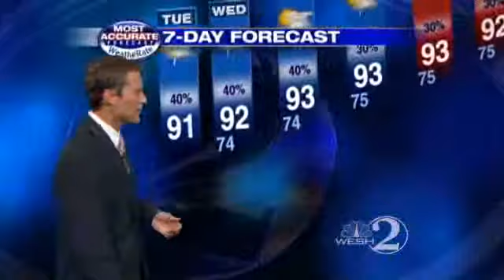Comfortable Start To Tuesday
WESH 2 meteorologist Jason Brewer forecasts your Tuesday.